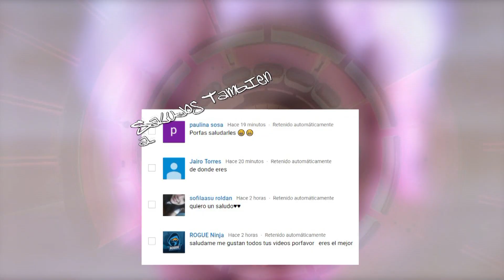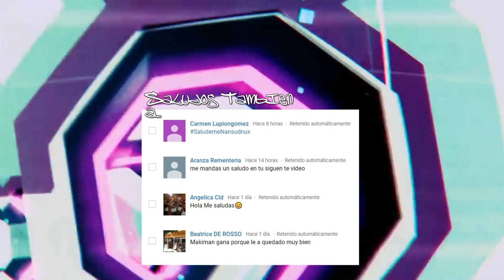Mensaje para mis Queridos Subs + Saludos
Este chicos es un vídeo es solo para saludarlos y desearles un excelente fin de año
Gracias a todos por su gran apoyo al canal y hasta el año que viene!!